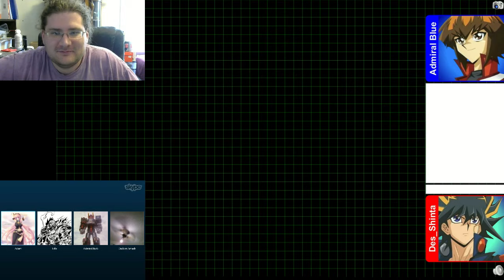Duel networking Game 74: Cyber eyes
Matt Tries out the cyber dragons, while Des approaches the new expansions to the red-eyes archetype.